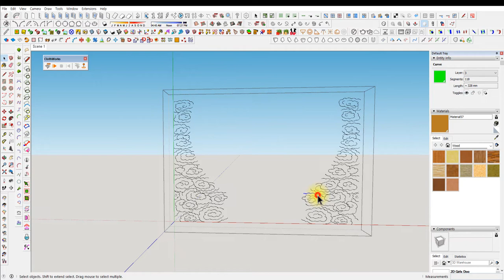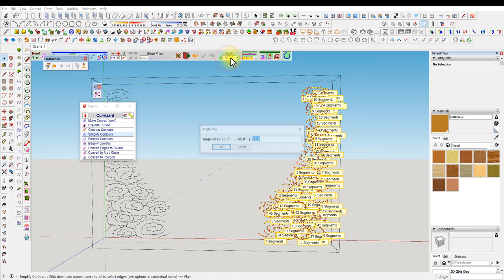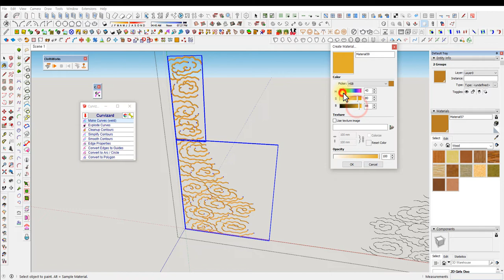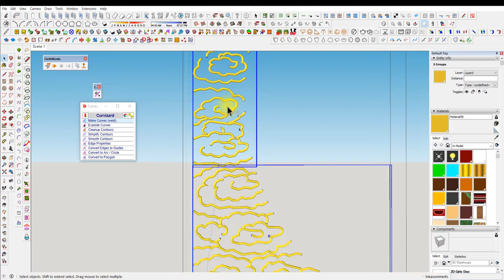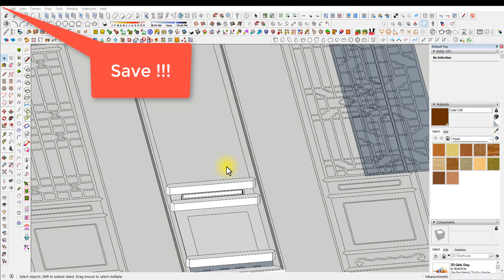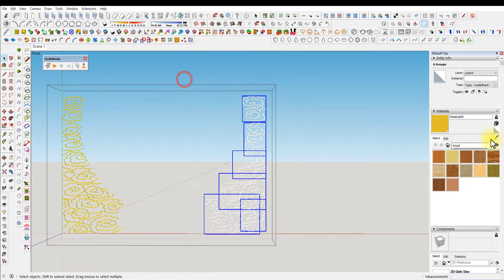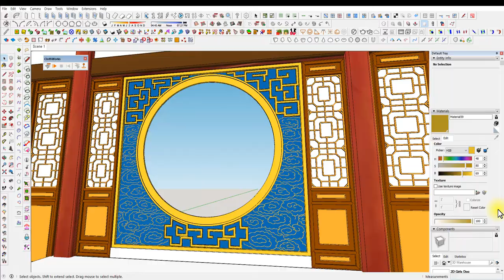UncleBucks (동양식 원형창문에 구름 모양 모델링하기 JHSpowerbar / curvizard )